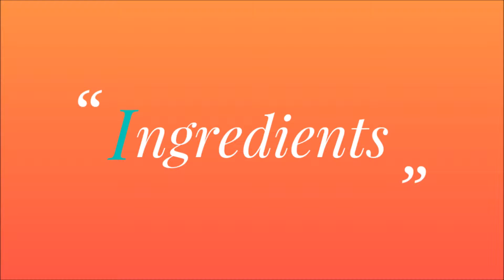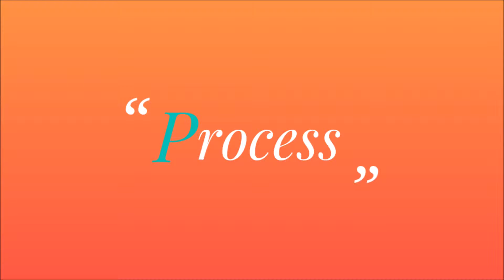होटलों जैसी स्वादिष्ट धनिये की चटनी | Dhaniya Chutney recipe in Hindi | Coriander Dip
Hi Guys!!

I am sharing the recipe of Green Coriander Dip or Hare dhaniye ki chutney.

हरे धनिये की चटनी बनाने की विधि बहुत ही आसन है. कुछ ही मिनटों में  ये बनकर रेडी हो जाती है.